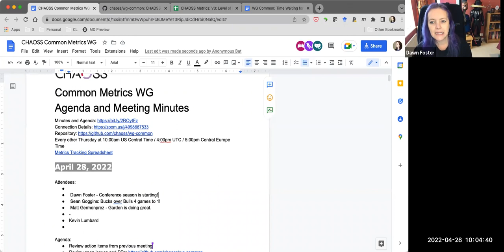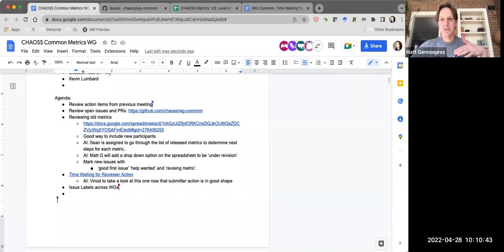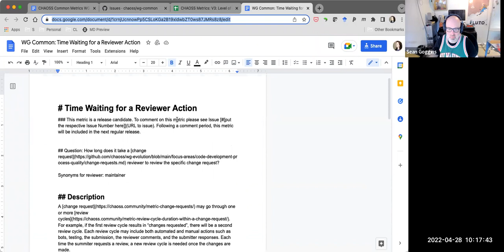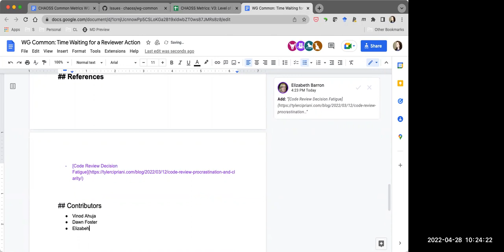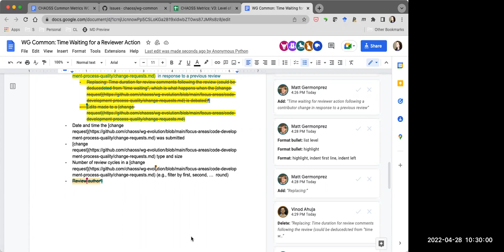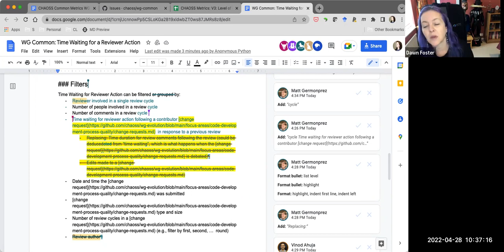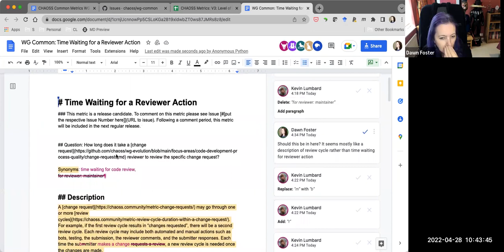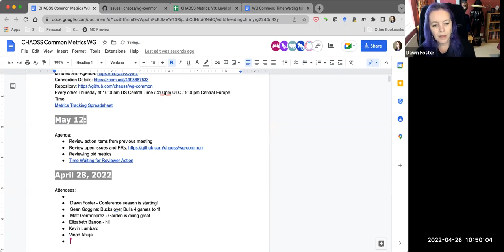CHAOSS Common Working Group 4/28/22